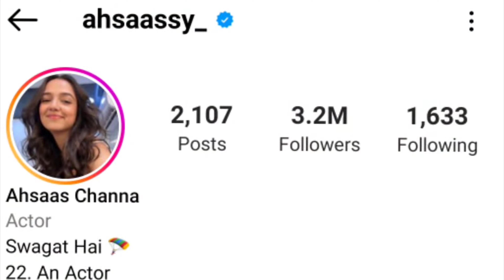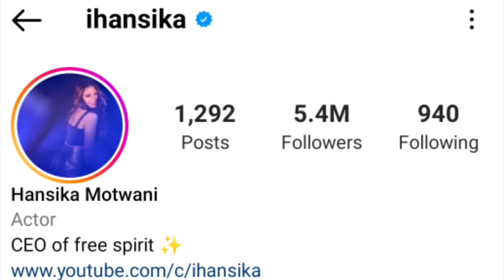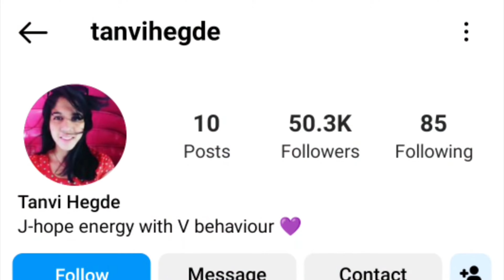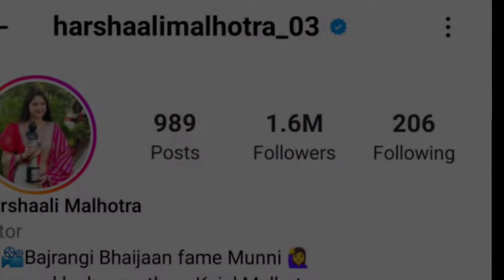कहाँ है ये Star kids आज ?? 😨where are these star kids today | child actors || part 2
missing star kids
missing child actors
bollywood child actors
television child actors
nibba nibbi